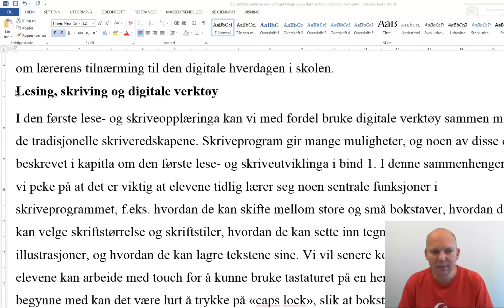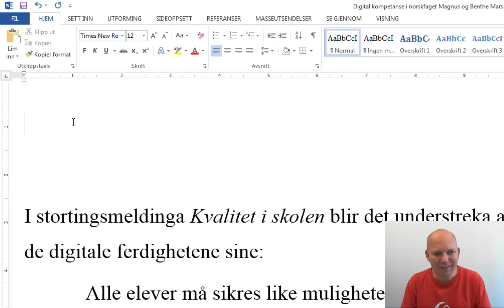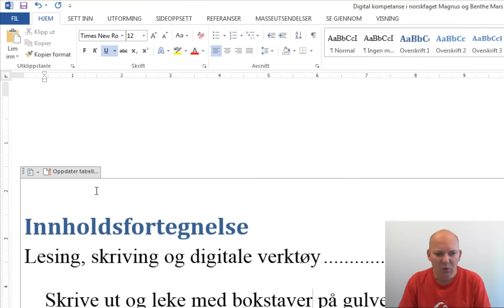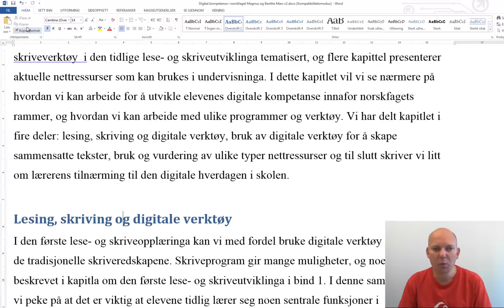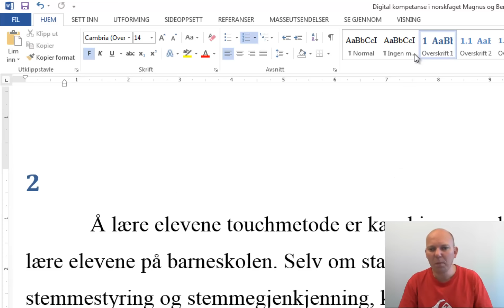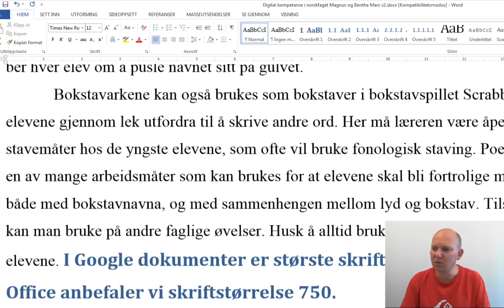Word 2013 - Automatisk innholdsfortegnelse